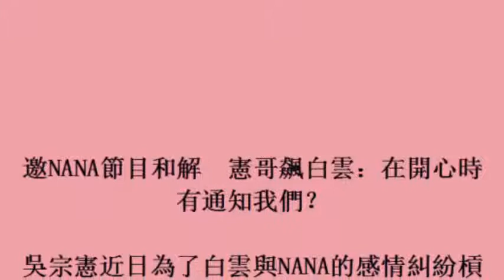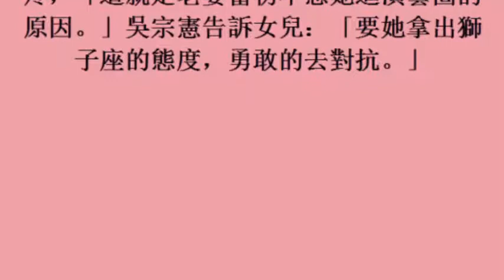邀NANA節目和解 憲哥飆白雲：在開心時有通知我們？(25october2017)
邀NANA節目和解　憲哥飆白雲：在開心時有通知我們？